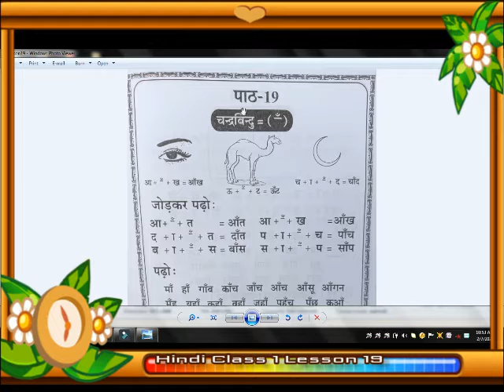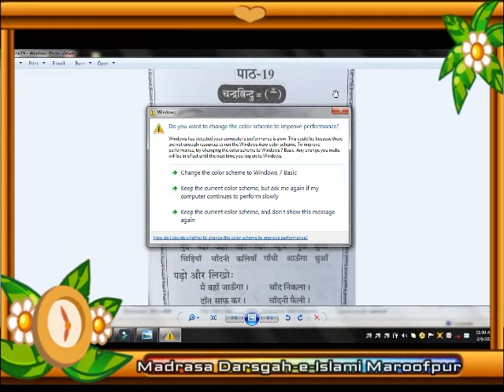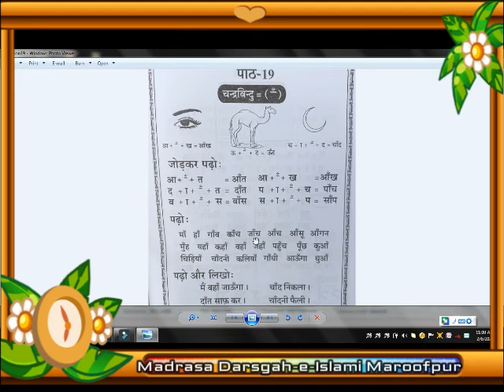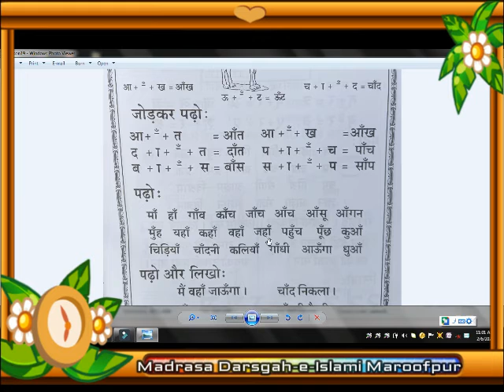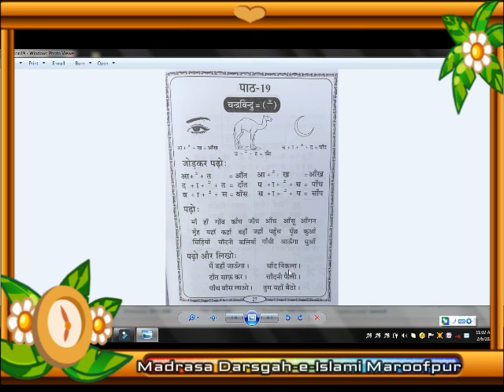Class1 Hindi Lesson19